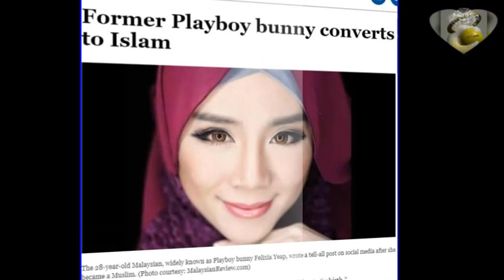💚Former Playboy Model Felixia Yeap💚 My Revert Story Why I Converted To Islam💚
Welcome to the religion of truth and peace 💚💚💚💚💚💚
Welcome to a family of 1.8 billion. May Allah (SWT) make this an easy transition for you all! and bless you! Congratulations!

Felixia Yeap Chin Yee, now known as Raisyyah Rania Yeap, born on 3 July, 1986. Famous Malaysian beauty had previously risen to fame as a reality television star, beauty pageant contestant and Playboy model. At age twenty, she was a finalist in the Miss Chinese World Malaysia beauty pageant. Four years later, she was a Miss Universe Malaysia runner-up.

She was raised in Kuala Lumpur and Ipoh, Perak, Malaysia "Chinese Origin". In 2014, shortly after beginning to wear a hijab, she announced her conversion to Islam.

Felixia Yeap is part of a Millennial Generation (also known as Generation Y). Millennials is a generation who grew up with computers, internet and social networks. Having been raised under the mantra "follow your dreams" and being told they were special, they tend to be confident and tolerant of difference.